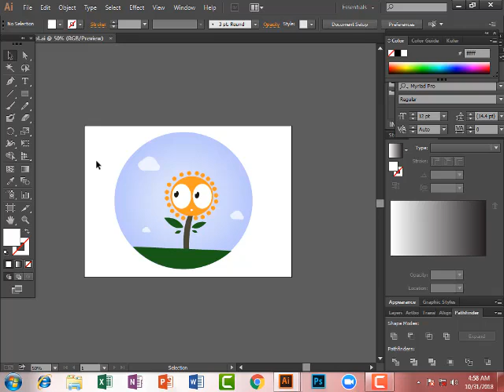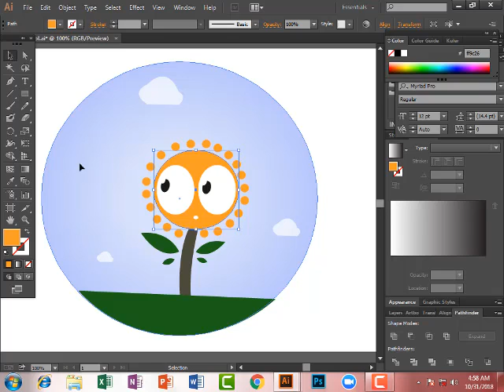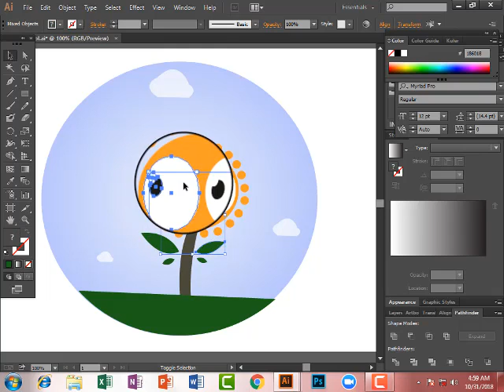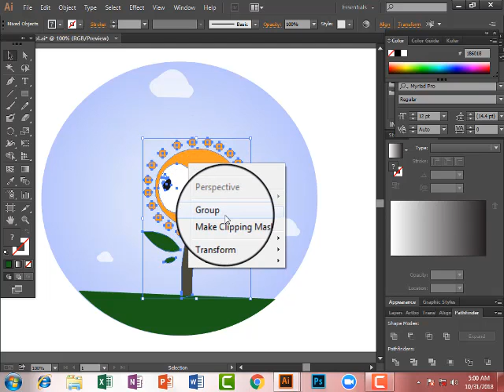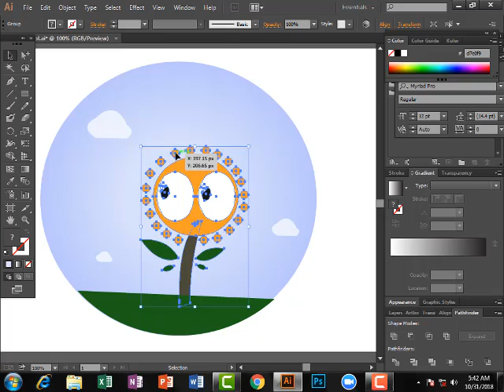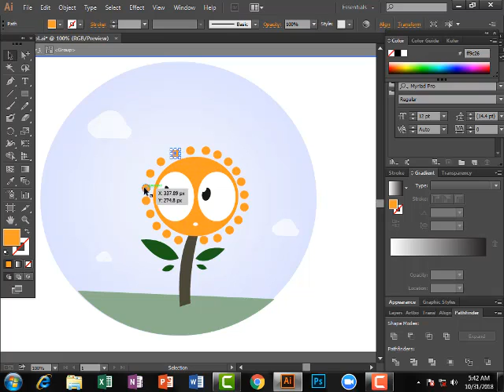Adobe Illustrator cc in urdu selection tool, direct selection tool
Hi friends, In this tutorial we will start adobe illustrator cc.The first tutorial of Adobe illustrator cc is how to use selection tool and the second is direct selection tool.In this tutorial we will learn both tools in urdu.